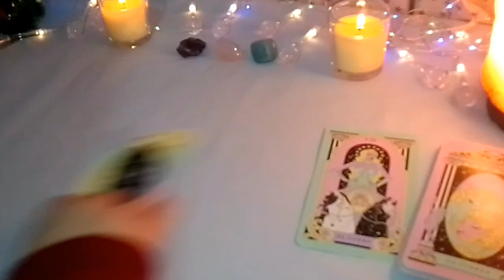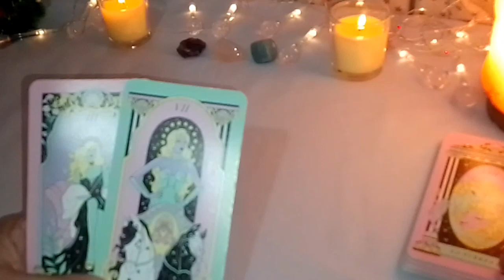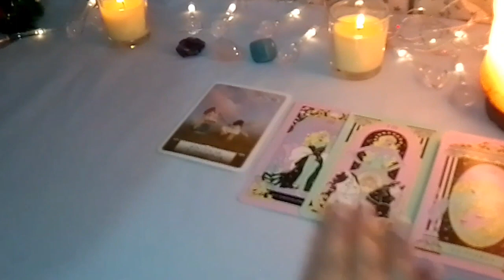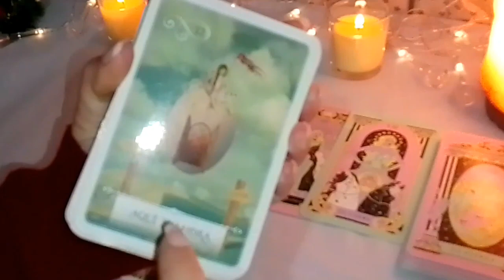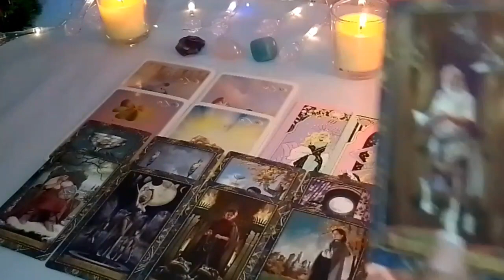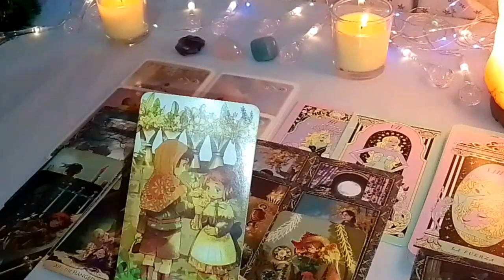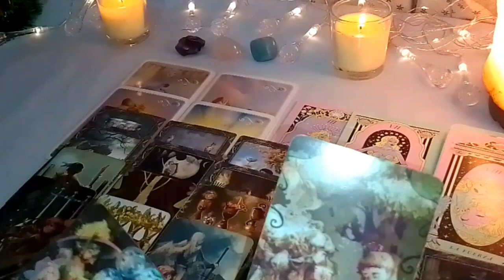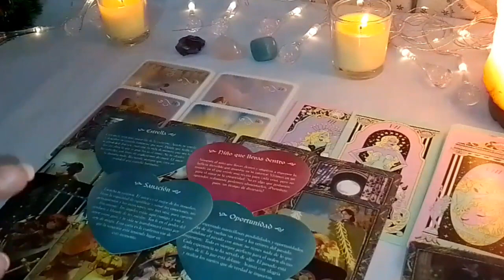LEO🙏DECRETA ESTA LECTURA Y MIRA LO QUE VENDRÁ 💫ESTO QUIERE ENTRAR A TU VIDA⚖️